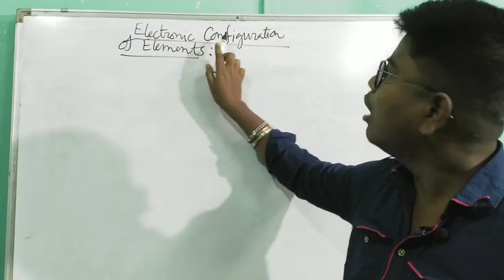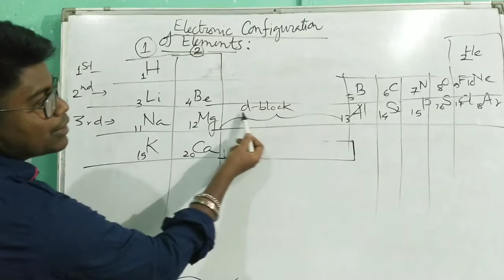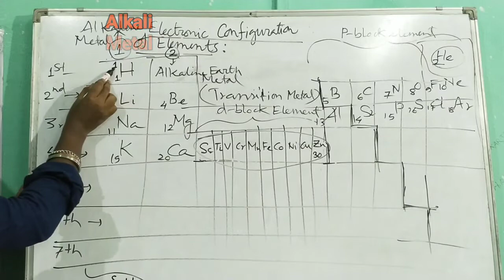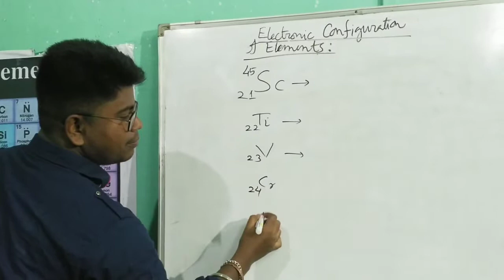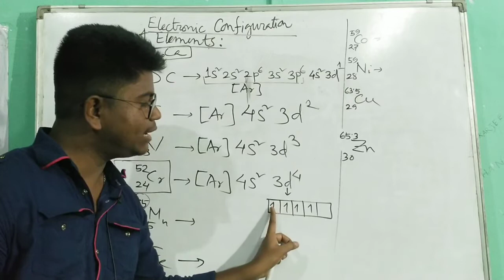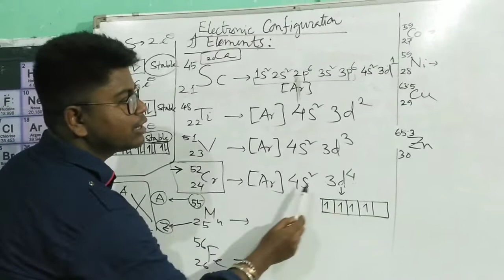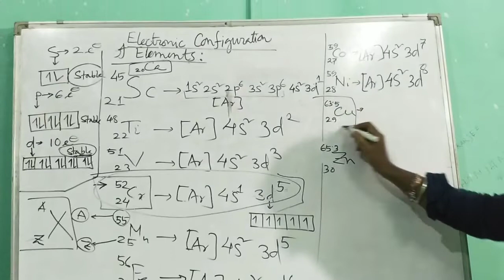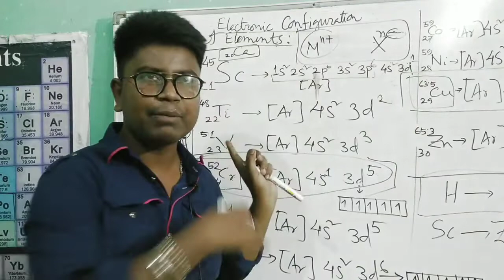Welcome To Class 11 AHSEC CBSE Chemistry || Lecture-2 || Basic Chemistry || Modern Periodic Table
Click Below For H.S 1st Year And 2nd Year Organic Chemistry IUPAC Nomenclature Videos :

Install Diksha App From Play Store || Visit - 'BISWA VIDYA ASSAM' YouTube Channel Assam (Class: VI to X) For Study From Home :